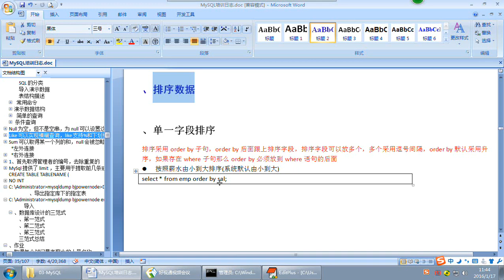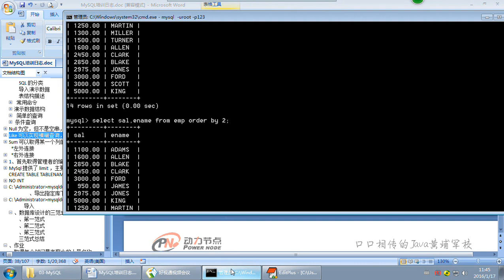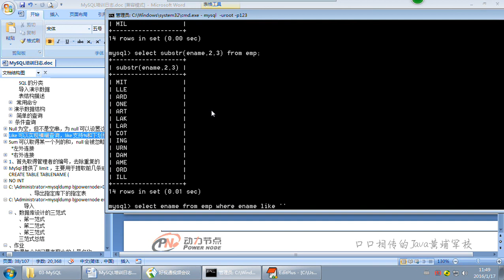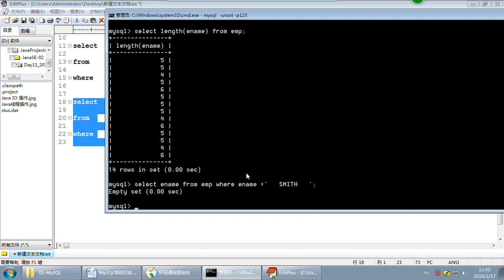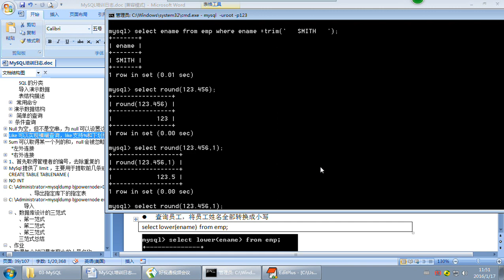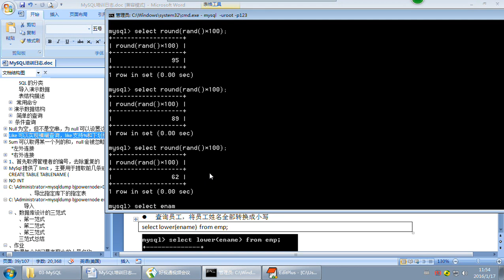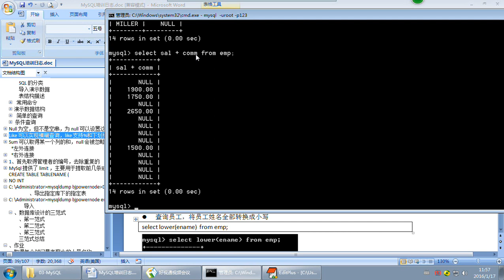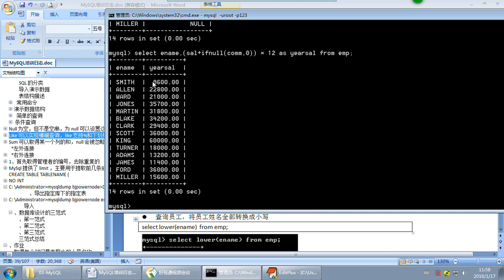P13 数据处理函数 单行处理函数 —— MySQL教程零基础从入门到精通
| Lower  | 转换小写     |
| upper  | 转换大写     |
| substr  | 取子串          |
| length  | 取长度             |
| trim   | 去空格             |
|  str_to_date         |将字符串转换成日期 |
| date_format | 格式化日期        |
| format  | 设置千分位        |
| round  | 四舍五入     |
| rand  |      生成随机数         |
| Ifnull 将null转换成一个具体值 |